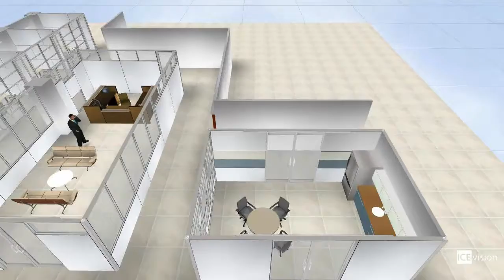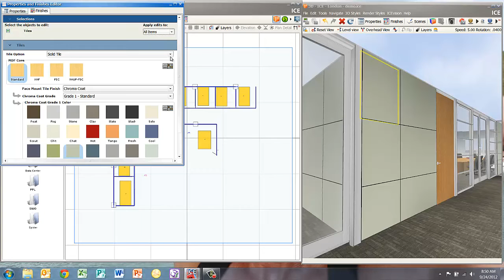ipad tower flythrough 2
Showing the power of ICE and DIRTT